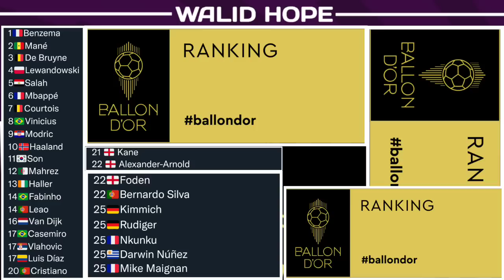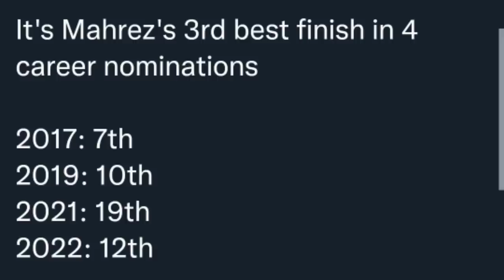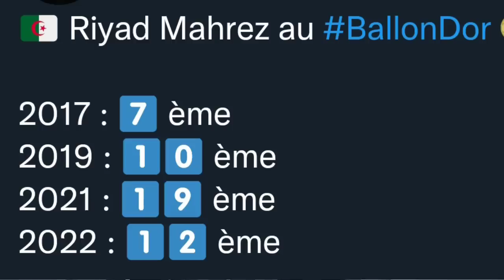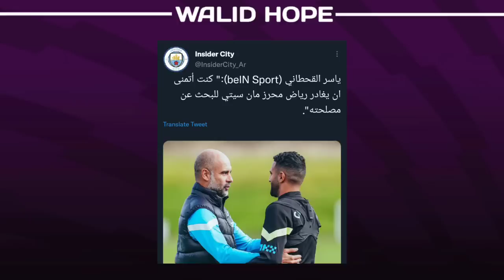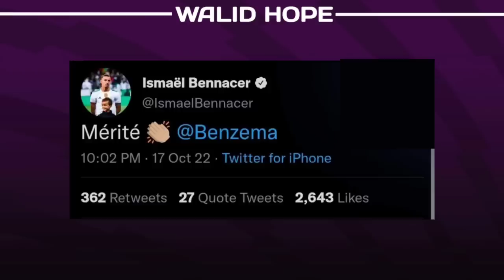شوف واش قالوا محللي بين سبورت عن محرز - اشادة دي بروين بمحرز - الكاف تتجاهل محرز- اخبار محترفينا